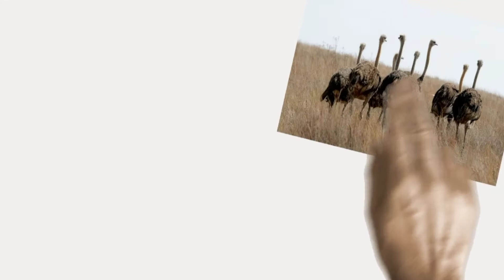Cassowary क्या है?? || BIRDS YA ANIMALS ?? || Cassowary Bird In Hindi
Cassowary क्या है ???

Cassowary ऐक Bird है...!!

कास्सोवारी पापुआ न्यू गिनी और इंडोनेशिया में पाया जाता है , ये पक्षी बहोत बड़ा होता है लेकिन ओस्त्रीच से साइज़ में थोरा छोटा होता है।  ये वैसे तो फल खाता है लेकिन ये सर्वाहरी होता है।  कास्सोवारी बहोत ही शर्मीला पक्षी है लेकिन अगर कोई इसे गुस्सा दिला दे तो यह जख्म भी दे सकता है।